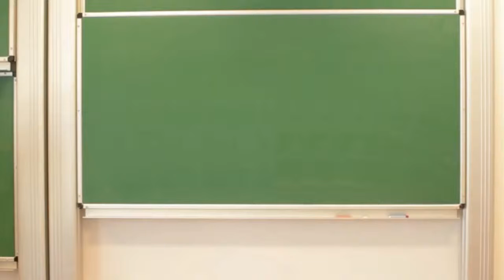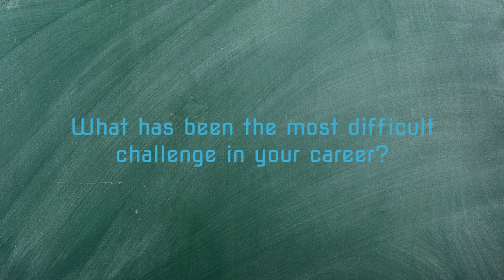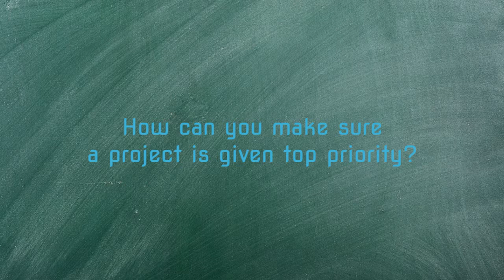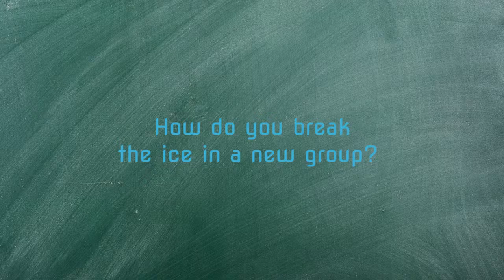Why integrate?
Matt Clarke, specialist in bringing together disparate parties and enabling collaboration in complex business situations answer the question: Why do we integrate with others? He invites the students for the lesson "Why Should I Work with Others?" made available by WhyBlueSky.

Students take part in various group exercises: ice-breakers, interactive games. They enable them to get to know each other better and integrate.